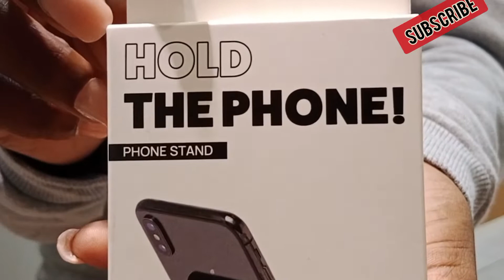MR Price: HOLD YOUR PHONE STANDS | AFFORDABLE | STRONG | USER FRIENDLY | PORTABLE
I made a random turn at Mr Price in Cradlestone Mall, to my surprise I found gadgets that are not even on the app or website, I didn't waste anytime, I asked for permission to shoot these in the fitting room. So this video is to show you the wide range of portable, easy to use phone holders, that you can use anywhere at anytime, they're so portable you can carry them literally any where.
Be sure to visit Mr Price stores to find new and affordable gadgets, affordable prices and a wide range of colours.

If you'd like to browse for yourself

Or simply Google: mrp tech & gadgets

I used my new VIVO Y33s to shoot this video